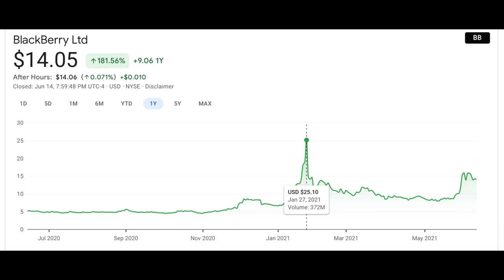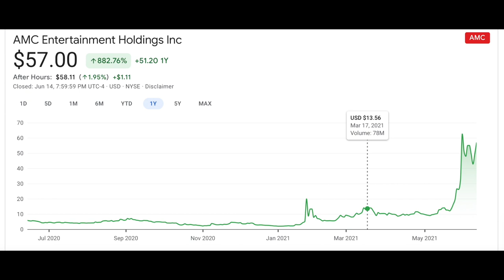BLACKBERRY STOCK SQUEEZE💎 GME & AMC CAN GO EVEN HIGHER! 🚀 APES FIGHT ON!🦍🦍🦍